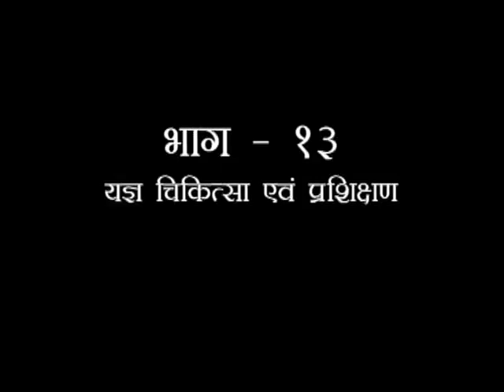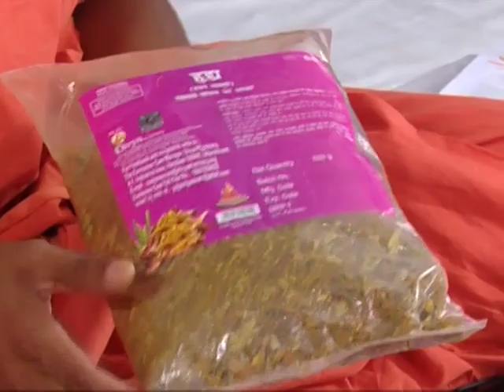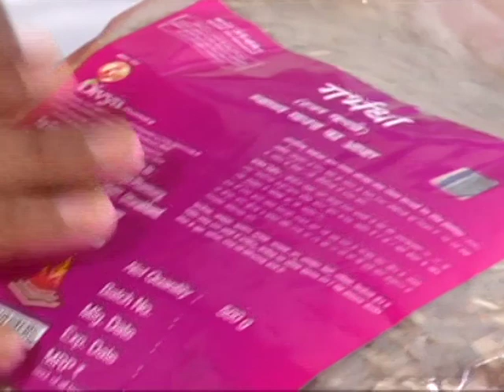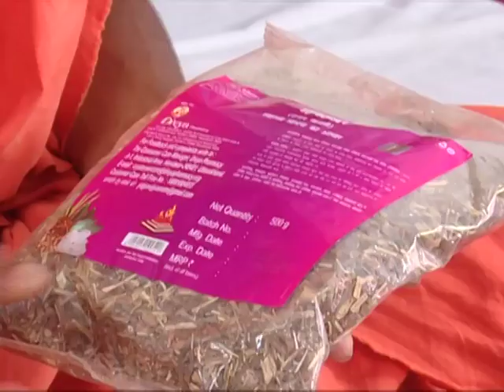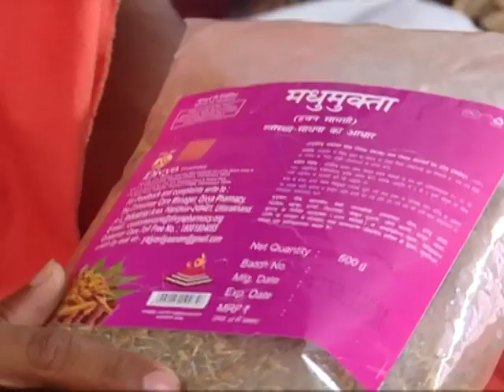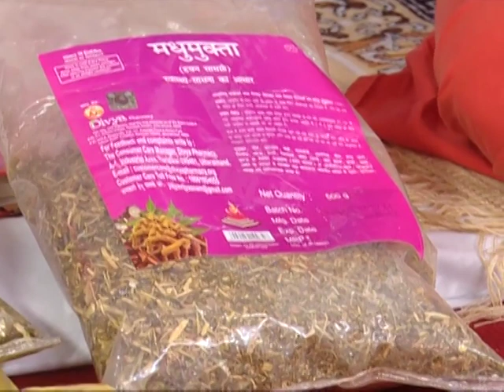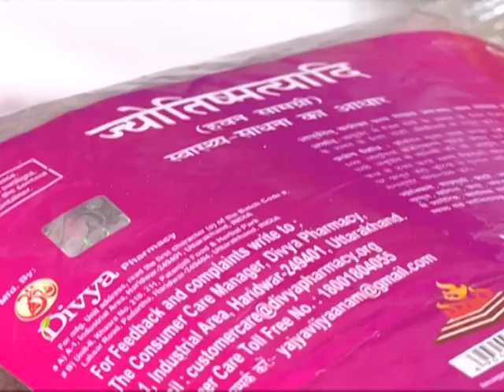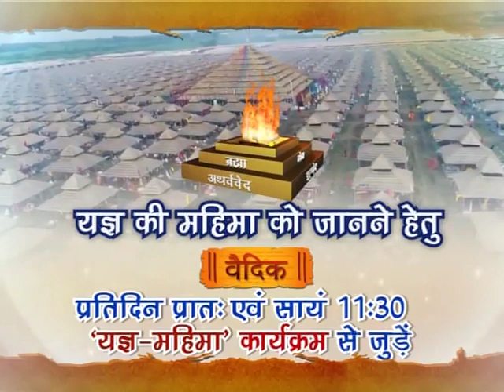यज्ञ महिमा (यज्ञ चिकित्सा एवं प्रशिक्षण शिविर) भाग - 13 || स्वामी यज्ञदेव जी || वैदिक चैनल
यज्ञ महिमा (यज्ञ चिकित्सा एवं प्रशिक्षण शिविर) भाग - 13 || स्वामी यज्ञदेव जी || ऋषि ज्ञान परम्परा वेद, उपनिषद, दर्शन, गीता, रामायण, महाभारत आदि  ग्रंथों के गहन ज्ञान का भारत का एकमात्र आध्यात्मिक चैनल " वैदिक "  प्रमुख DTH Platform एवं  cable Network  पर उपलब्ध है |